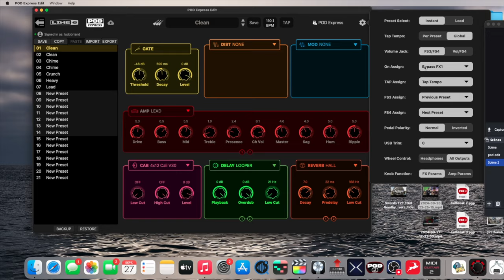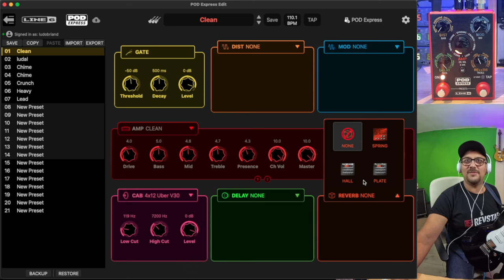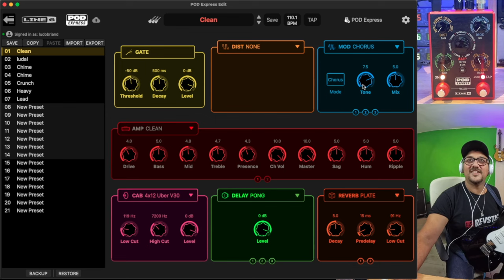La Ludotech : Line 6 Pod Express , Le pedalboard de poche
Bienvenue dans la Ludotech !
Test complet du la Line 6 Pod Express

Chapitres

00:00 Intro
00:50 Specs
02:57 Les modélisations
04:38 Quick edit
07:47 les distortions
08:40 Les effets
12:43 Le Looper
14:20 Pod Express Editor
17:33 Conclusion